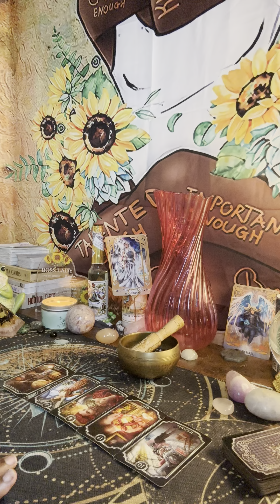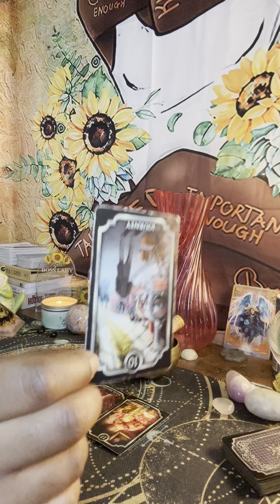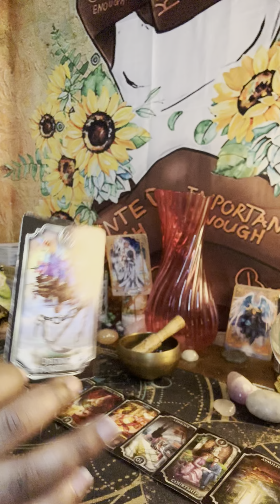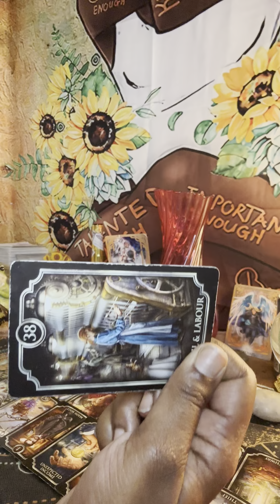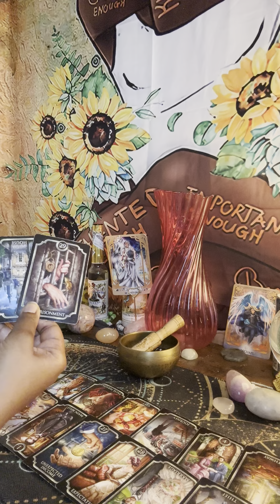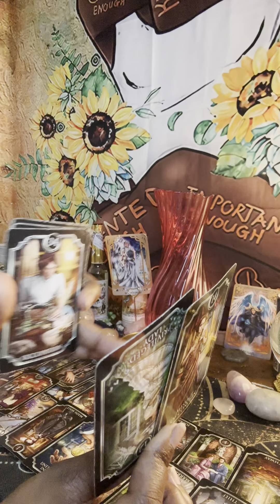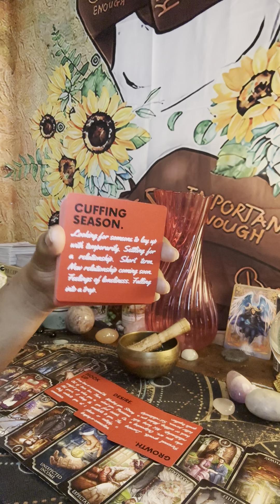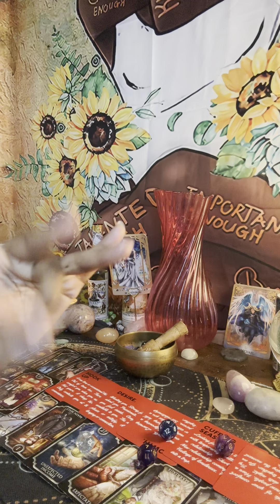MESSAGE OF CONCERN ARRIVED QUICKER THAN THIS KARMIC FEMALE THOUGHT.. JUDGMENT DAY HAS ARRIVED!!